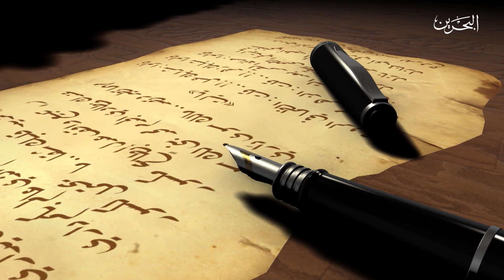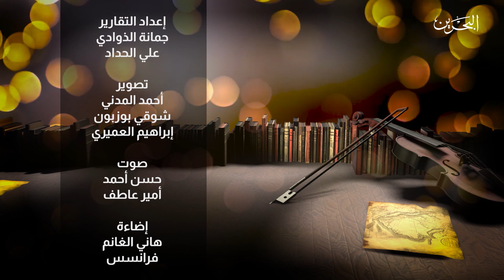على الوتر| سعاد علي ‬⁩ مع روضة محمود